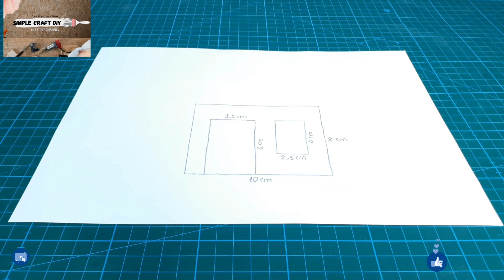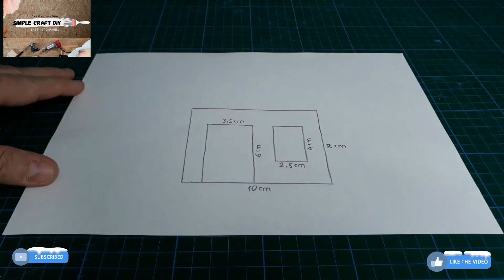Model house with popsicl stick and cardboard